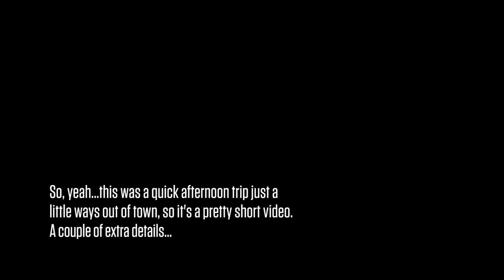The Forester Gets Stuck on the Mohawk Snow Run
My daughter and I make a brief run up into the local hills after an unusual western Oregon snowstorm, yielding our first ever opportunity to require a recovery effort.

Don't hesitate to post a comment with any questions or additional suggestions on my recovery effort!

Relevant links from the video:

(also featuring @hershel_777)

X-Bull Traction Boards:

Black Rhino Boxer wheels:

BFGoodrich T/A KO2 tires (Three-peak snow-rated):